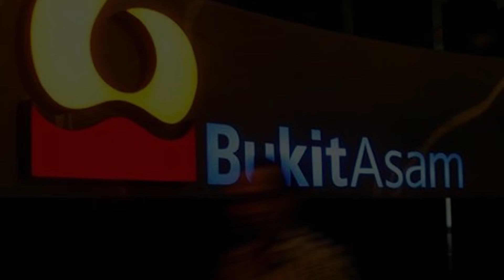Moncer! PTBA Catat Laba Rp2,2 Triliun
Emiten batubara PT Bukit Asam Tbk. Mencatatkan kenaikan kinerja keuangan pada kuartal 1/ 2022, laba PTBA di Q1/2022 tercatat sebesar Rp2,2 triliun. Apa yang membuat kinerja PTBA naik? Simak Selengkapnya!